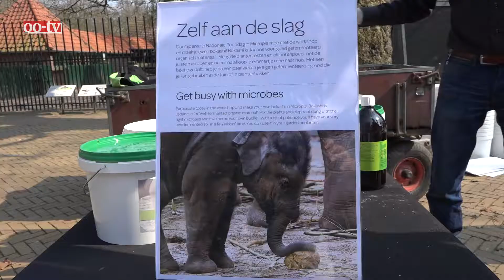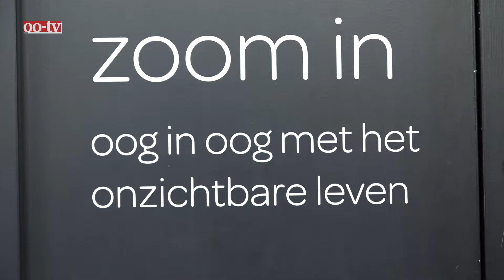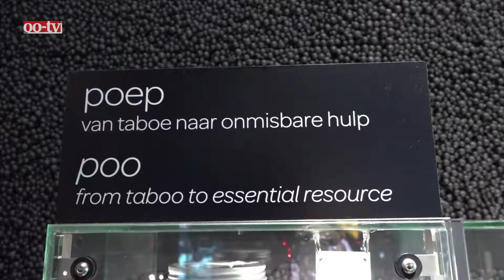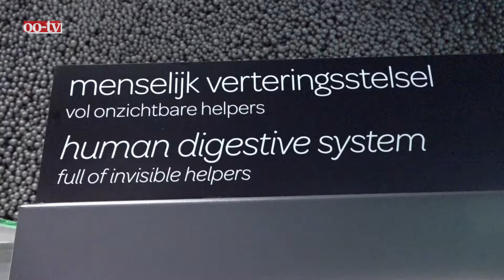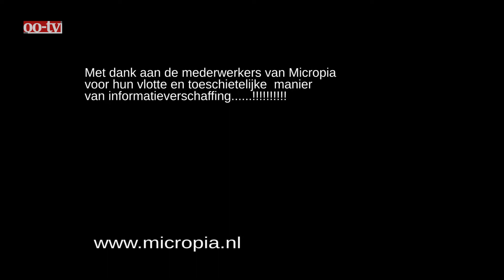Toer de poep, Micropia, Artis, ASD